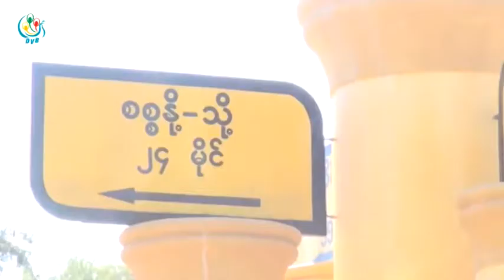DVB -(ကပစ-၂) က သိမ္းယူ ထားတဲ့အတြက္ ေတာင္သူေတြ အခက္ အခဲေတြနဲ႔ ရင္ဆုိင္ရ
DVB TV -မင္းလွၿမိဳ႕နယ္၊ စစၥႏုိ႕ရြာ ေတာင္သူေတြရဲ႕ ယာေတြကုိ မလြန္ ကာကြယ္ေရး ပစၥည္းစက္ရုံ (ကပစ-၂) က သိမ္းယူ ထားတဲ့အတြက္ ေတာင္သူေတြ အခက္ အခဲေတြနဲ႔ ရင္ဆုိင္ေနရပါတယ္။ ဦးေဇာ္ေဖ ေပးပုိ႔ထားပါတယ္။